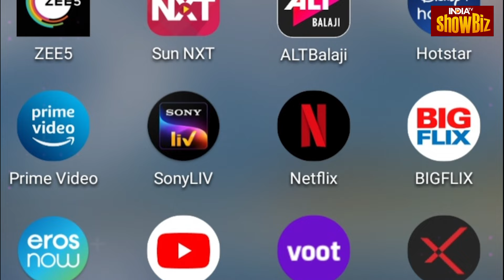June OTT Release: जून के अंत में OTT पर आ रहीं ये मसालेदार मूवीज! देखें पूरी लिस्ट | A Family Affair